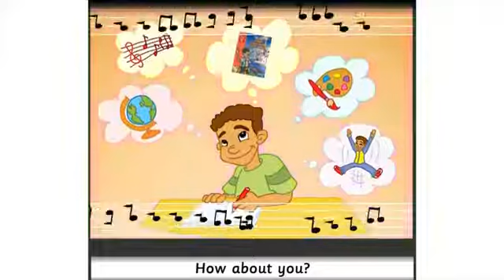Get Smart Plus 4 Module 2 page 15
Song
CeFR year 4 Module 2
Page 15